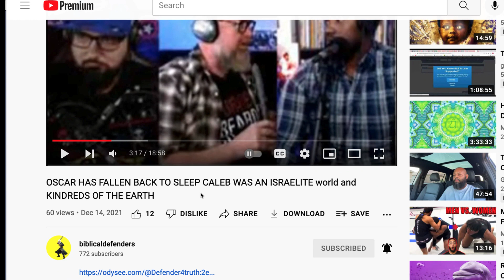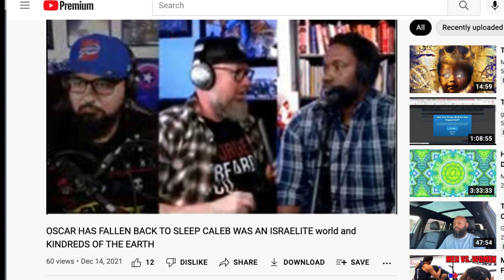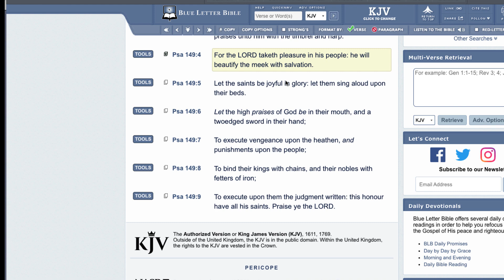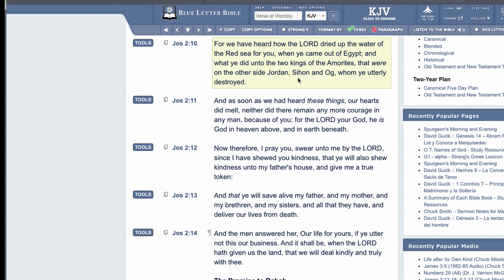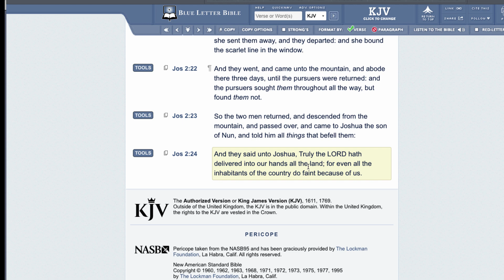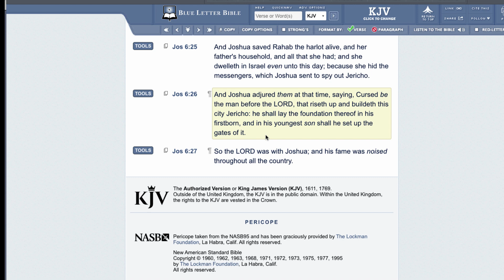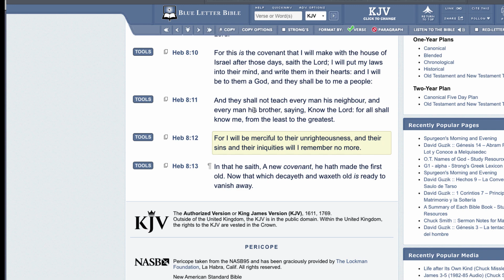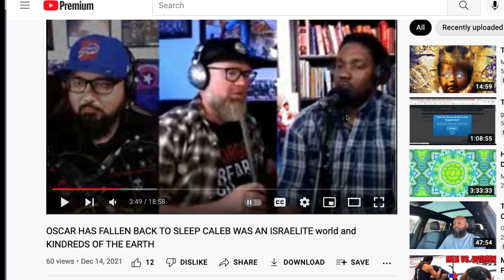Re: RAHAB THE HARLOT & Christians Reaching For Loopholes